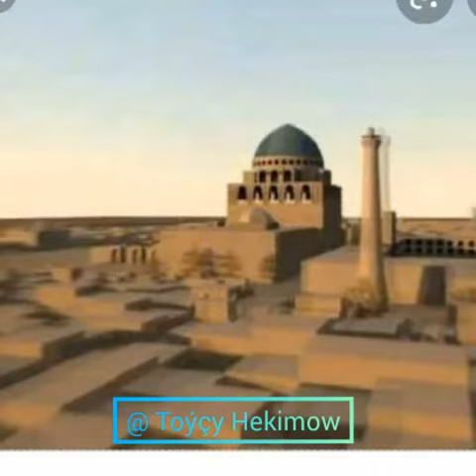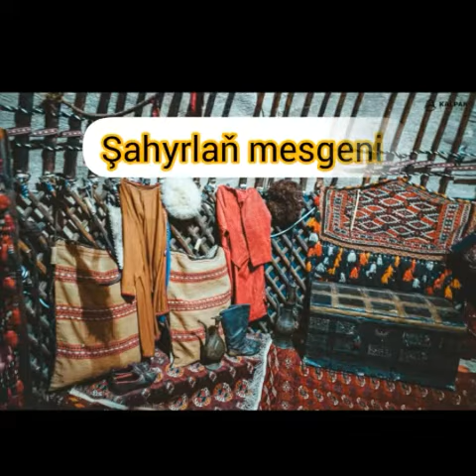Türkmenistan Milli Ata WatanymTürkmensahra Milli Türkmenilim, Mary# 2